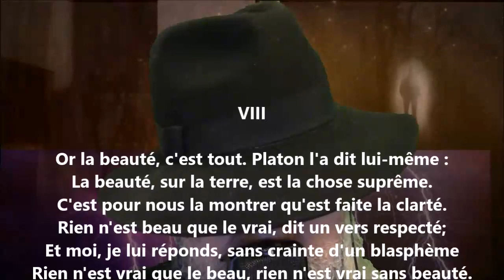Après une lecture VIII - Alfred de Musset lu par Yvon Jean